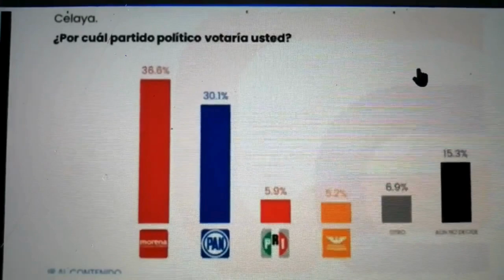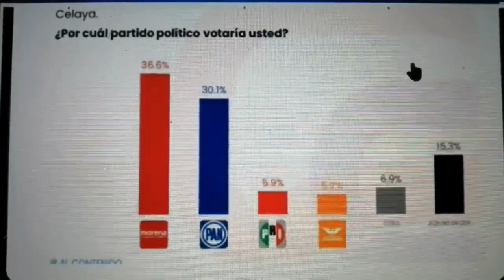Las encuestas favorecían a candidata de Morena para alcalde en Celaya que fue ultimada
Es muy lamentable el homicidio de la candidata de Morena para presidenta municipal de Celaya, Guanajuato y de un  candidato a Regidor de ese mismo partido.

Es de cimentar que dicha candidata aventajaba las encuestas para ocuoae ese cargo público.

El estado de Guanajuato, y concretamente Celaya, es una de las ciudades con mayores indices de violencia no solo a nivel nacional sino internacional.